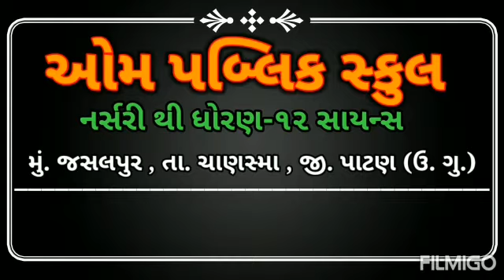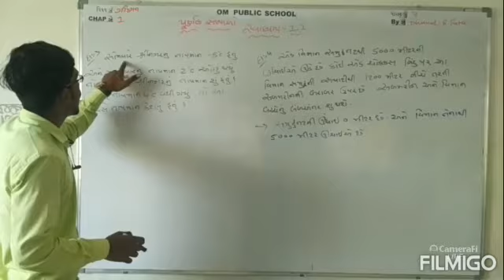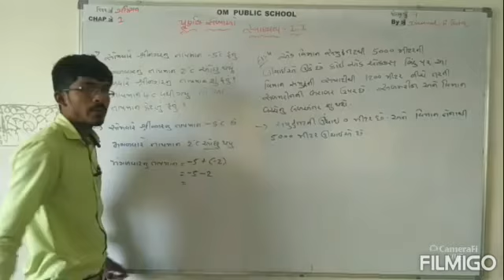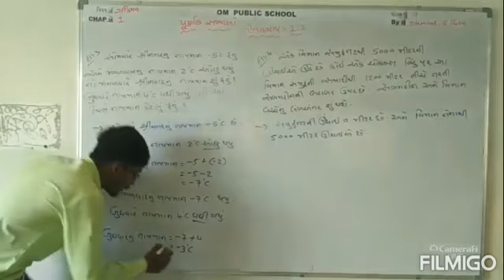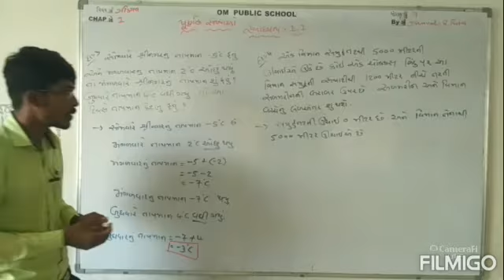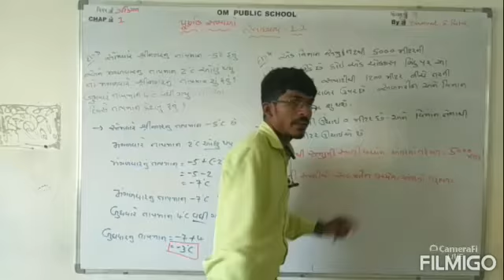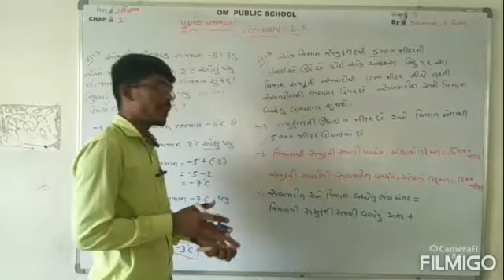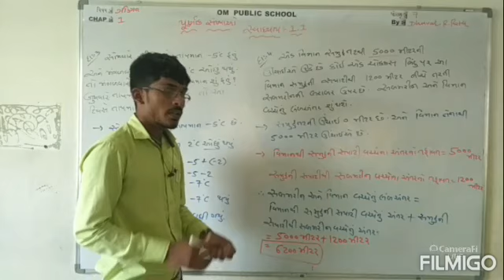Std 7. વિષય. ગણિત ch 1. લેક્ચર 3